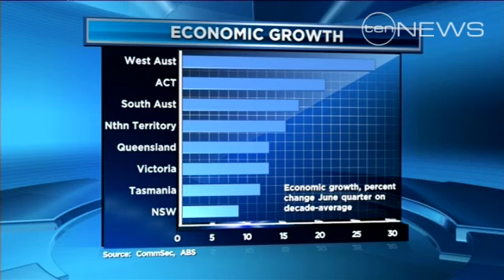Bigger not better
NSW is the biggest economy in the country, but new studies reveal it's not the best.